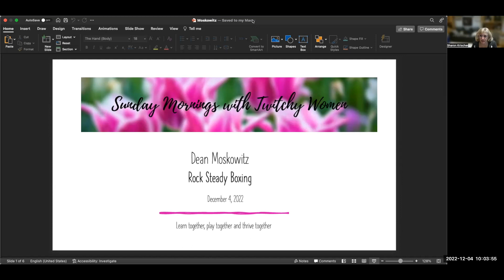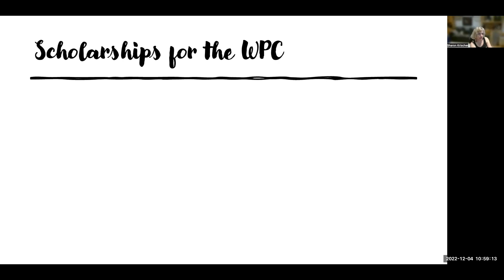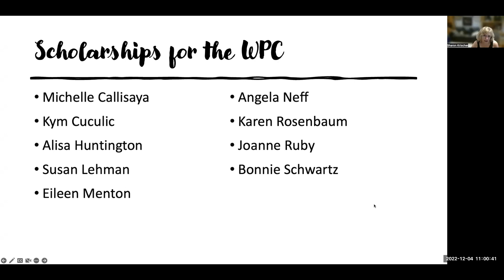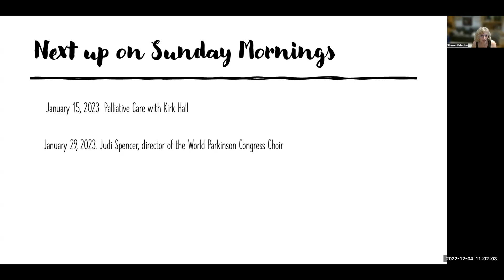Dean Moskowitz and Rock Steady Boxing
Get ready to fight Parkinson’s. Learn the principles of Rock Steady Boxing and have a lot of fun exercising in this interactive workshop.